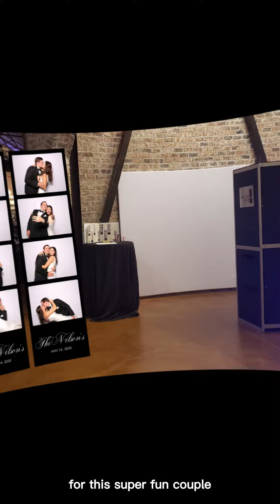THE PARTY HUSTLER | ShutterBooth TX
When your service kicks ass – people gonna want you back!

Tiffany Leal, Owner of ShutterBooth Houston, shouts out one of her (many) awesome clients.

If you want to meet Tiffany and experience her company go

Are you an Event Industry Professional and want to share?  Here’s what we’re looking for:

• Tips
• Tricks + hacks
• Advice
• Educational info
• Pet Peeves
• Stories
• Client questions

Are you planning a party and have questions? Concerns? Or maybe you just want a good story!

Subject: THE PARTY HUSTLER